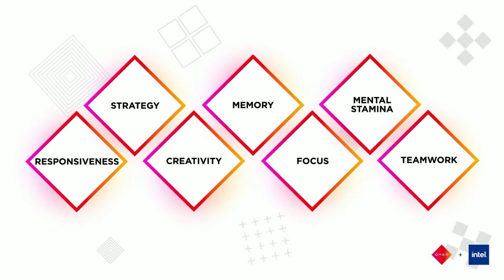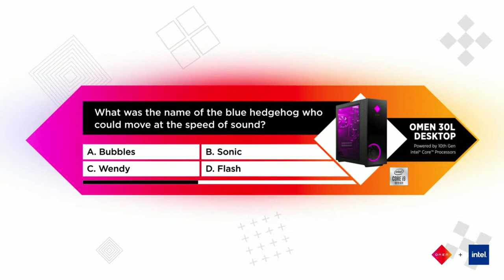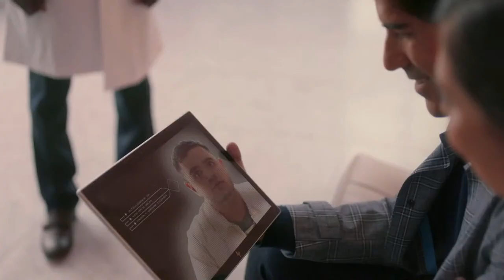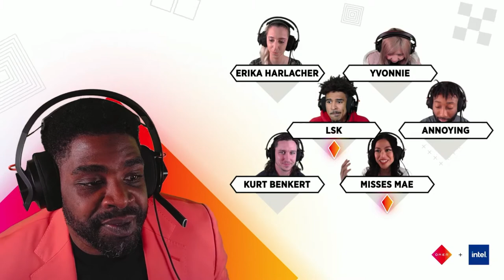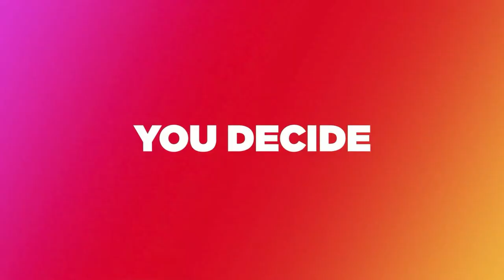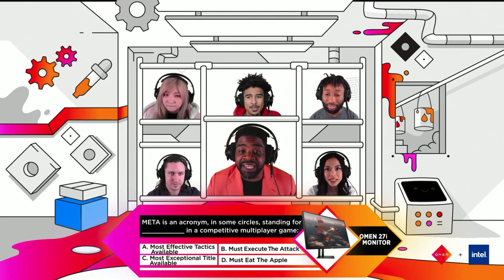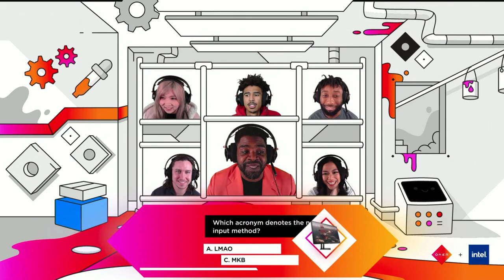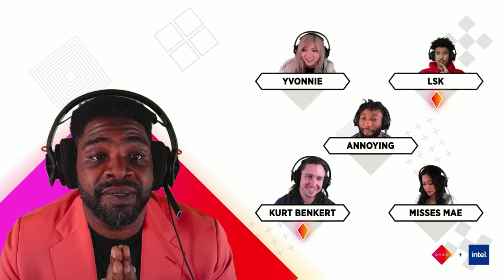The Video Game Game Show | OMEN Challenge hosted by Ron Funches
The award-winning OMEN experience is back and ready to show a new perspective on the world of gaming at The Video Game Game Show. Hosted by comedian Ron Funches, 8 competitors go head-to-head answering trivia and playing video games. The winner of the challenge won a custom OMEN gaming setup and a donation of PCs to the Boys & Girls club in their area.

About OMEN:
OMEN Official. We champion the journey of everyone who plays.